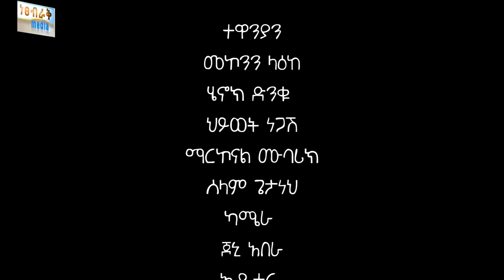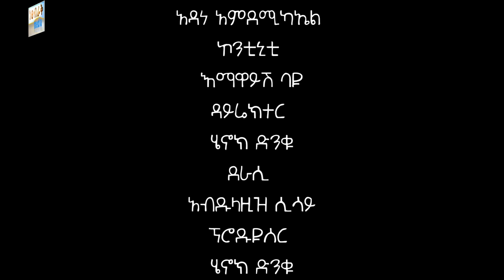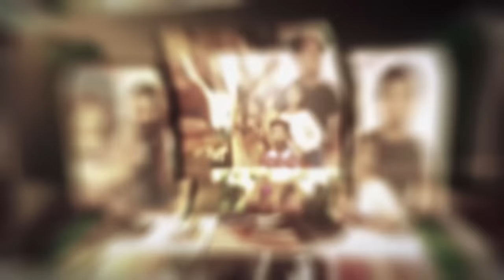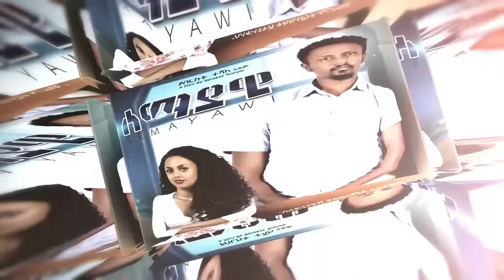አልተገረዝኩም - Ethiopian Movie Altegerezekum 2023 Full Length Ethiopian Film Altegerezkum 2023